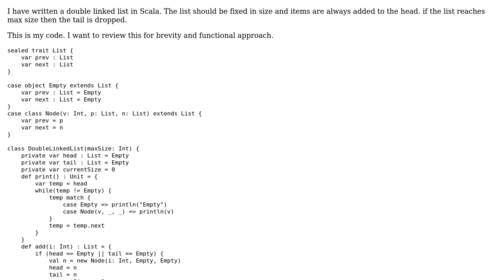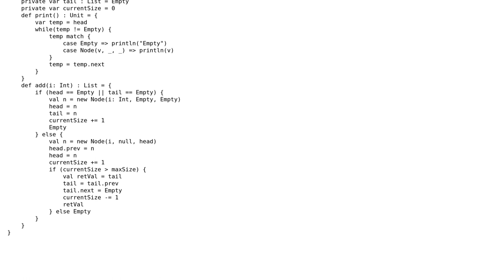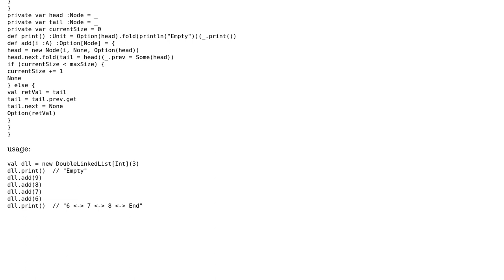Fixed size double linked list in Scala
With thanks & praise to God, and with thanks to the many people who have made this project possible! | Content (except music & images) licensed under CC BY-SA | Music | Images & others | With thanks to user Knows Not Much user jwvh user 200_success and the Stack Exchange Network Trademarks are property of their respective owners. You are responsible for your own actions.